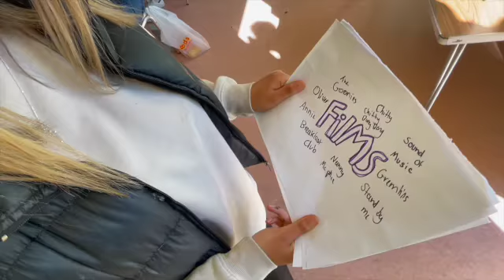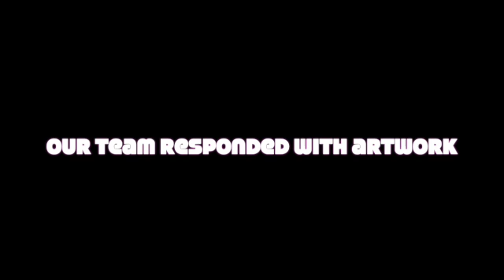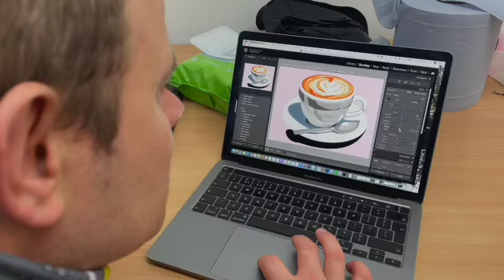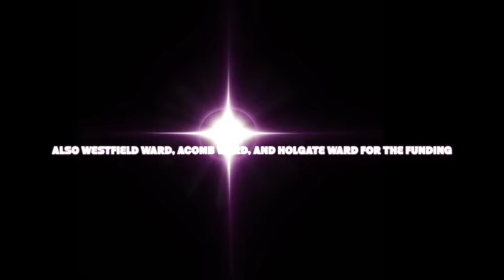Sanderson House SD 480p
City of York Council wards Acomb, Holgate, and Westfield provided funding for award winning charity New Visuality to run a series of intergenerational creative sessions with residents of the west of York.